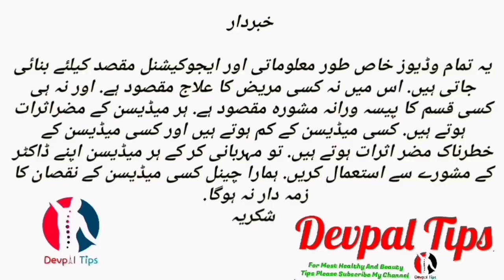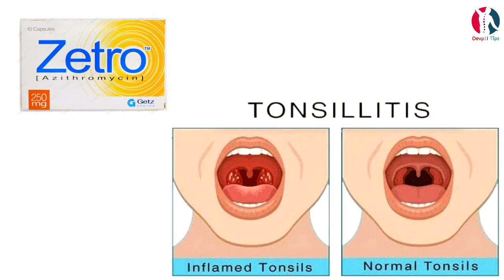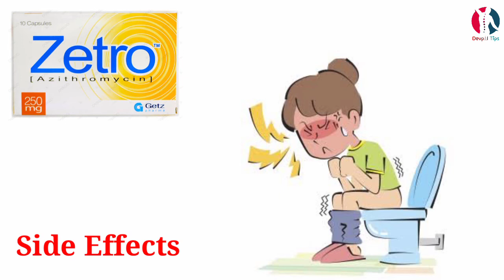Zetro 500mg tablet uses benefits and side effects in urdu/hindi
Zetro 500mg tablet used to treat a wide variety of bacterial infections.